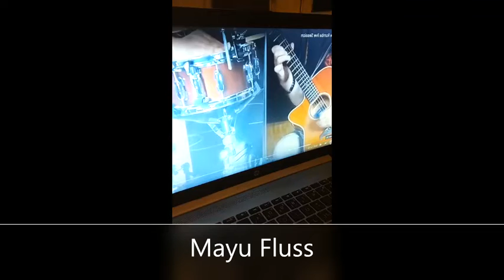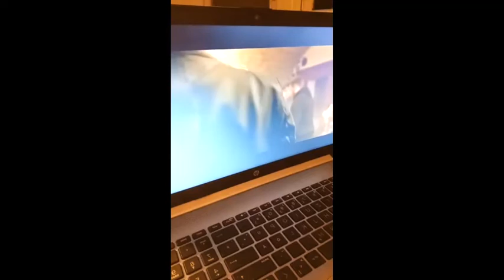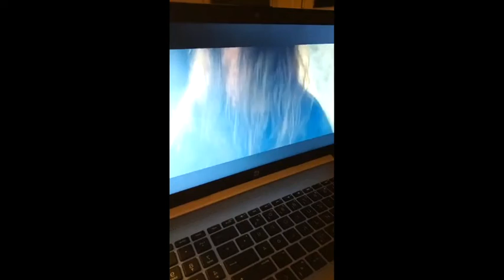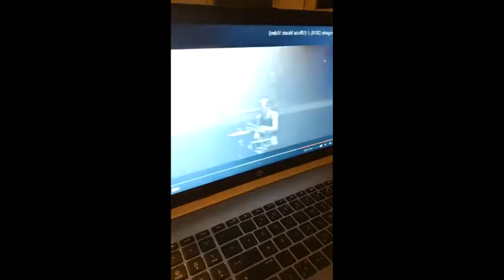Mariela Gomez Erro con DIEGO CARABAJAL -Need2destroy - MAYU Fluss MUSICA ROCK LATINO - ALEMANIA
Conversamos con Diego Carabajal, cantante de la banda @need2destroy n2d músico argentino @mayufluss2579 Desde Frankfurt (Alemania) se transmite el programa por Instagram LIVE - Viernes 7 de octubre 2022 * ARTE HUMANO SESSIONS - 3 Temporada - *
Cada viernes me encontraré con personas de diferentes disciplinas como es el arte, la decoración, la moda, la cocina, la comunicación, la música…….

Para comprar el libro "Arte Humano, el nuevo rol del artista contemporáneo" de Mariela Gómez Erro, Editorial Universo de Letras España entra o en